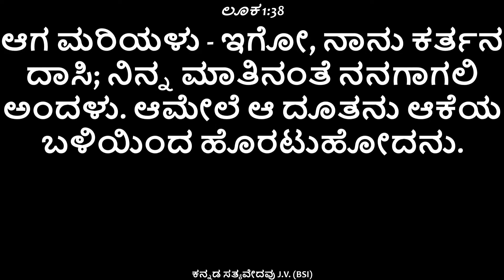Christmas Devotion with Dr. Daniel Koti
Kindly watch this video and be blessed and also share this video with your friends family and contacts so that you will be able share this Good news of the Season
if you need any information or comments kindly Contact
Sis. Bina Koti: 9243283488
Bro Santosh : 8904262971